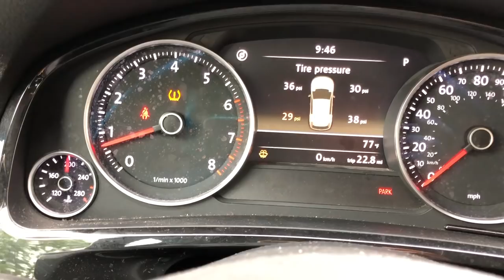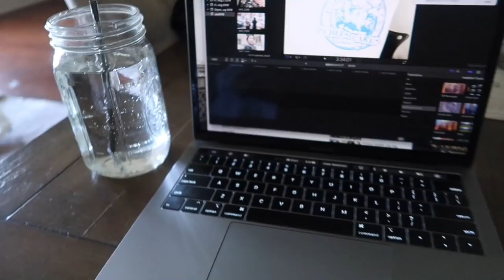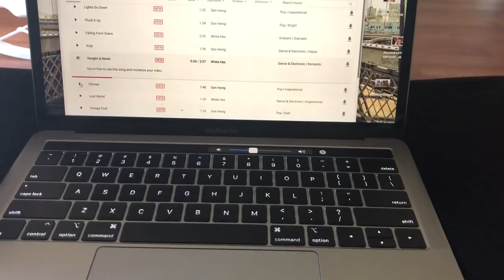#49 子供と過ごす平日 / 絶品スムージー September Vlog pt2 2019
こんにちは；）